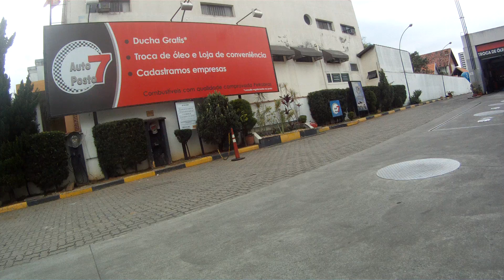Mtb, trilhas com chuva e lama, 11 bikers, 35 km, Taubaté, GoPro, Full HD, 79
Mountain Bike, Bike Soul SL 129, 24v, aro 29, pedalando com os amigos, nas trilhas rurais de Taubaté, SP, Brasil.
Hoje nas trilhas com chuva e lama, trilhas do Barreiro x Baraceia, 35 km, com 11 amigos no pedal matinal.
Venha pedalar conosco, vamos pedalar, ...
Mtb, pedalando com Bike Soul SL 129, os amigos e a família nas trilhas rurais e campestres com muita alegria e diversão, saúde e vida.
Pedalar é viver, venha viver as trilhas, venha pedalar, pedale, viva, ...